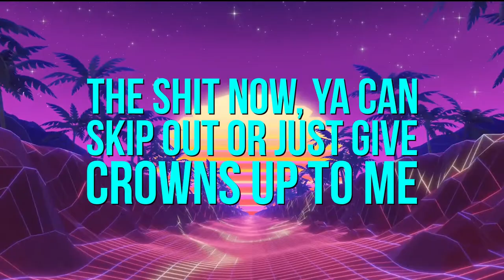Pats & The KYD - Better Times (Lyric Video)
Pats & The Kyd - Better Times (Official Lyric Video)

Feel good classic from Pats & The Kyd with lyrics.

By liking, commenting and/or sharing this content to your networks you are supporting indie art in the best way possible 🧡

Listen to Pats & The Kyd 🎧

Follow Pats & The Kyd

Thank you for supporting independent artists 🍻